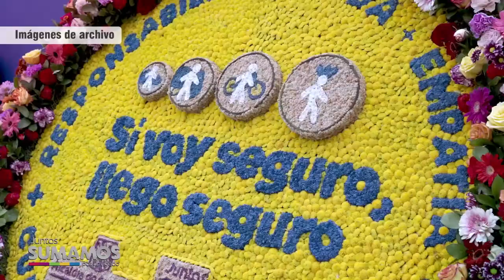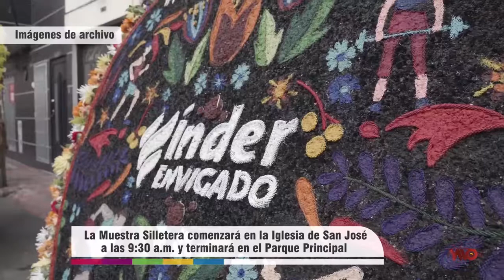27 ART XXI 01 SEPTIEMBRE